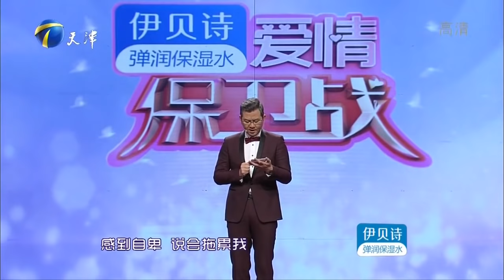爱情保卫战 20160323：渣男抓把柄搞暧昧 远嫁女被嫌弃